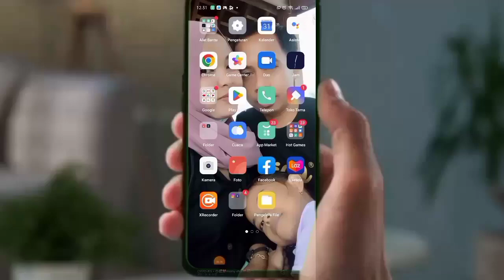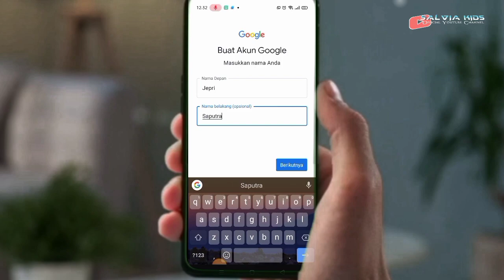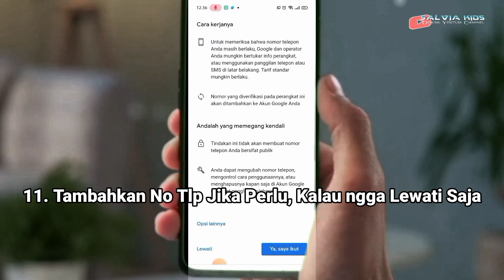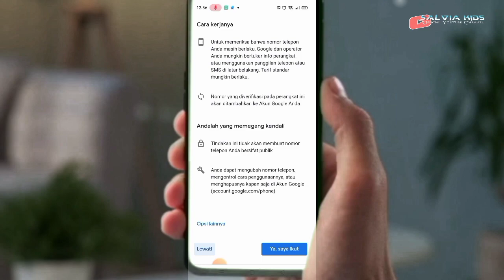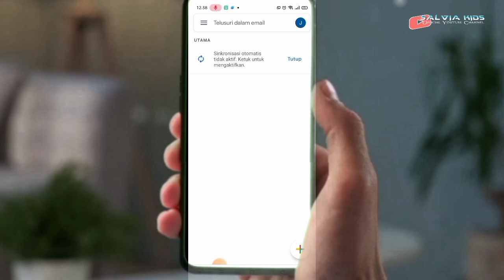Tutorial Membuat Email Baru Di HP Android || SALVIA KIDS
Inilah cara membuat email baru yang sangat Mudah sekali  bisa pakai hp, dan bisa juga membuat email banyak sekaligus. Selamat Mencoba dan semoga bermanfaat.

Follow Instagram Aku: @salviakids_channel